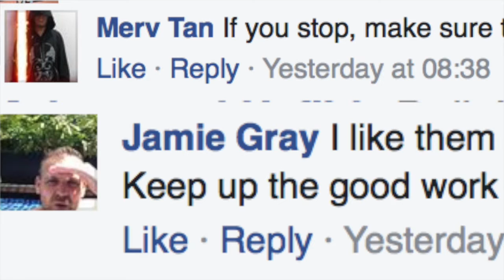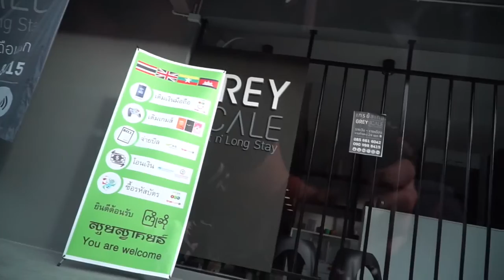Getting To The Suzuki Cup Final!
Andy Penders traveled from Singapore to Bangkok for the Suzuki Cup Final.